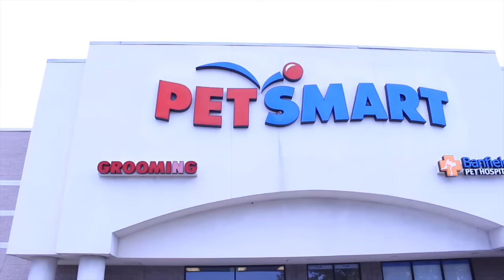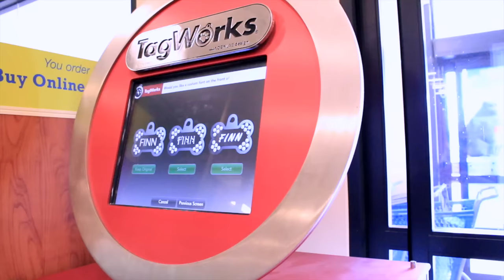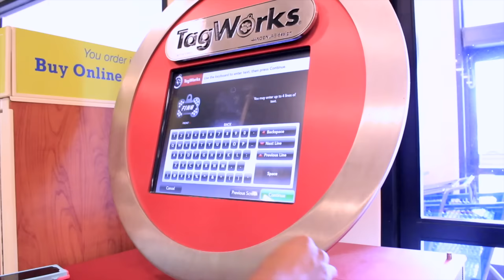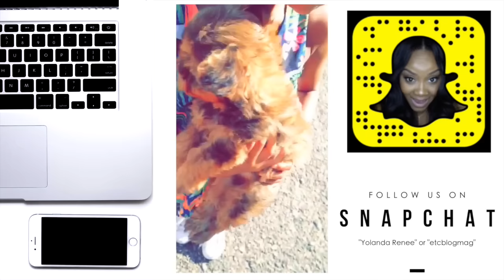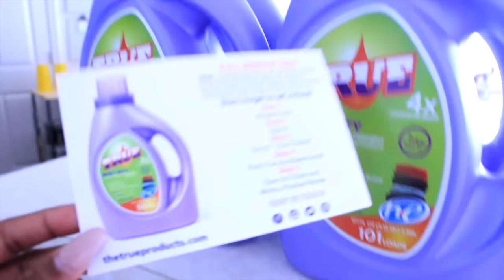MEET FINN BECK | Yolanda Renee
Hey yall! Before my intro...yall...we are uploading every other day. I promise I'm going to keep up with the new schedule. The daily vlogs were kicking my butt! I hope you understand. There may be some bonus uploads if time permits. But ya know...

Now onto the vlog...in today's vlog we go puppy shopping for our new addition to the family...FINN BECK. A nice Amish Family breeds Yorkie Poos...and we were so happy we found them. Anyway...keep watching and see us shopping at PetSmart, traveling to Pennsylvania, bring Finn home & more.

Also, let us know how you like us incorporating a quick SnapChat recap in the vlogs. If you like it we will start sharing more of them. I've saved tons of them since being addicted to Snap.

Black Owned Brand